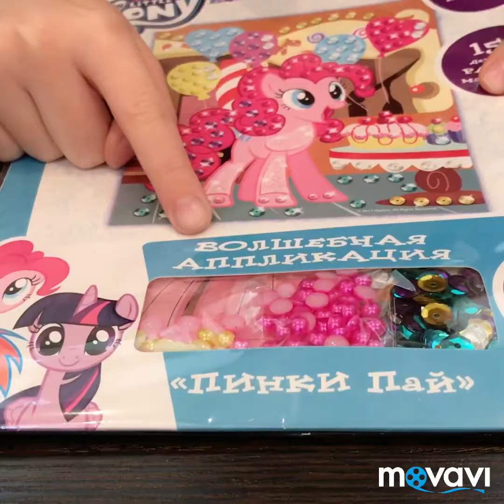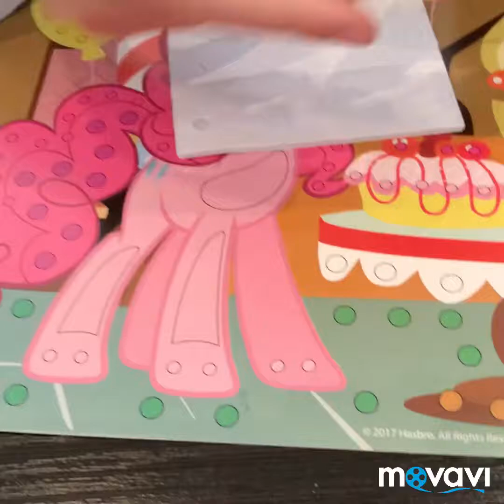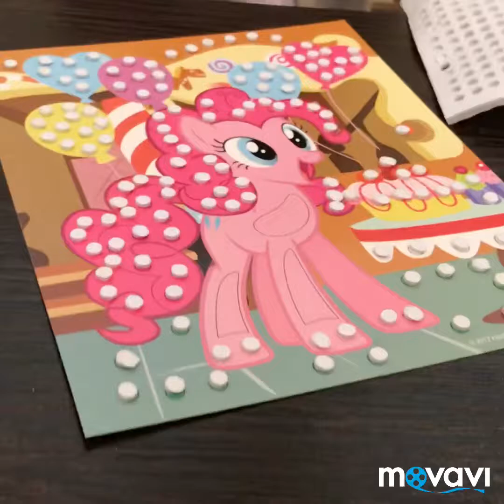Делаем волшебную Пинки Пай//Magic Pinkie Pie🌟🎈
Вика очень любит My little Pony ❤️ Поэтому решила сделать волшебную картинку с Пинки пай 🌟